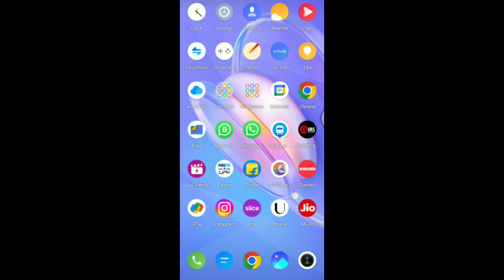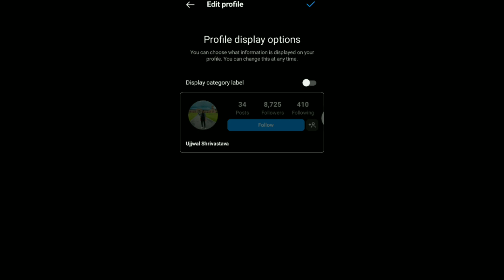how to hide category on instagram | instagram pe category hide kaise kare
instagram pe category hide kaise kare
how to hide category on instagram
instagram pe se category kaise hataye

ujjwal._.pratik

How to Remove category on instagram:Remove your instagram profile category Hindi Tech Central
How To Remove Category On Instagram (Hide Category Label)
How to Remove Category from Instagram Profile। Hide Category from Instagram। Remove Personal Blog
Insta Par Category (Video Creator, Public Figure) Kaise Hataye | How To Remove Category On Instagram
Instagram Category Remove Kaise Kare | Instagram Category Hide Kaise Kare | Instagram Category
Instagram me category kaise kare | How to add video creator to instagram bio 2023
Instagram category kaise select kare | Instagram category kaise select karen |instagram category

instagram par category kaise hataye
instagram par video creator kaise hataye
instagram par public figure kaise hataye
how to remove video creator on instagram
how to remove public figure on instagram
how to delete category on instagram
Instagram me category kaise kare
how to add video creator to instagram bio
how to add video creator on instagram
Instagram video creator
Instagram video creator bio
Instagram me video creator kaise kare
How to add public figure in instagram bio
How to public figure on instagram
How to add category in instagram
how to change category on instagram account instagram category
How to be public figure on instagram
Instagram public figure
how to add category in instagram in hindi

Instagram Settings and privacy update | Instagram settings & privacy new update | Instagram update
Instagram Setting Update | Instgaram  settings and privacy update
Instagram setting and privacy new update
Instagram settings update | instagram settings change
Instagram Some Account Settings are moving problem solved
Instagram ka setting reset kaise kare
Instagram All New Settings 2023
Instagram Settings and privacy new update kaise hataye
Aero instagram update kaise kare
How To Turn Off Show Activity Status
Instagram settings reset kaise kare
Instagram reels copy link not showing
Instagram Theme Change Kaise Kaise Kare
instagram update kaise kare
How To Update Instagram Latest version instagram update kaise kare | instagram
Instagram ki full privacy settings
How to reset instagram settings | instagram
How To Change Privacy Settings instagram
fix some account settings are moving problem
instagram settings and privacy update ko kaise hataye
instagram account ceneter new update
instagram me new update ke baad koun option kha milega
instagram settings and privacy update
instagram me new update ke baad dark mode on kaise kare
instagram me naye update ke baad instagram  account online status kaise hide kare
instagram me settings change ho gaya hai
instagaram some account settings are moving problem